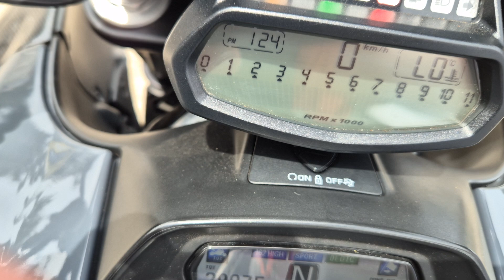2013 Ducati Diavel